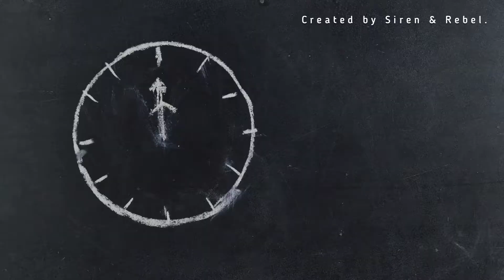Chappaghetti | A beautiful fusion of Chappati and Spaghetti.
We created this recipe for Chappati Lovers. It's s beautiful fusion of Chappati and Spaghetti.